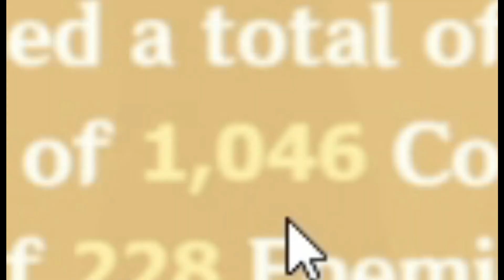so i spent 53.850 resins for this?